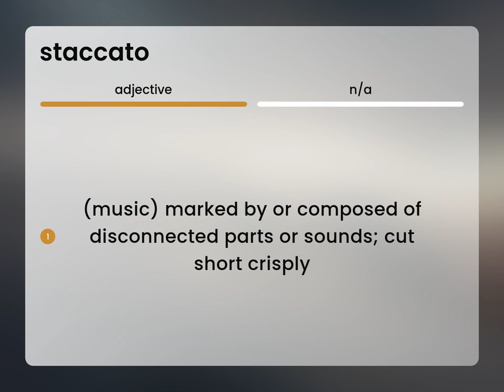Staccato | what is STACCATO definition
Definition of STACCATO

Susan Miller (2023, June 11.) Staccato in the dictionary